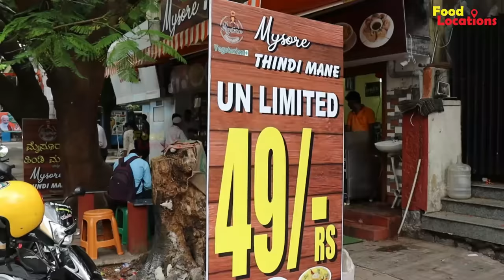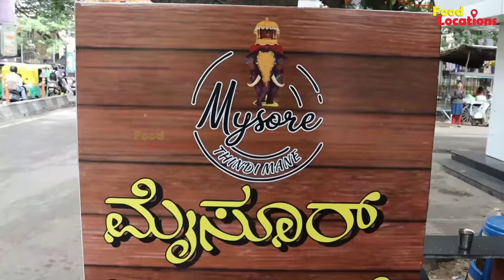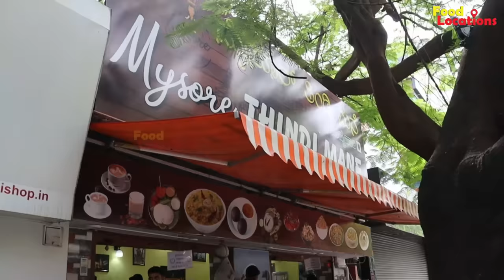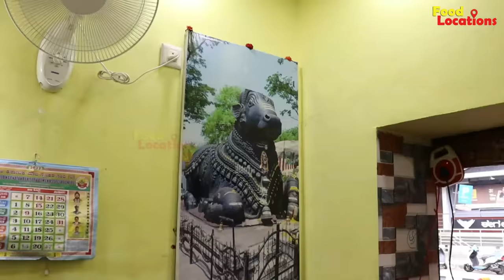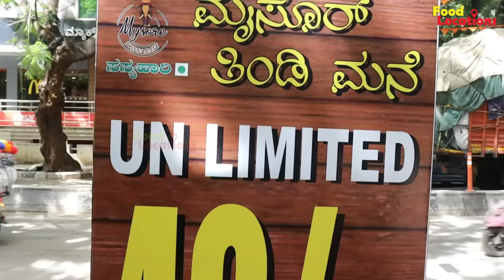ಕೇವಲ ರೂ.49/- ಕ್ಕೆ ಅನ್ಲಿಮಿಟೆಡ್ | Unlimited Tiffin | Unlimited Meals | Mysore Thindi Mane | Bengaluru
Place: Mysore Thindi Mane
203E, 1st Main Rd, opp. MacDonalds club Roda,
SBI Staff Colony, Hoshalli Extension,
RPC Layout, Vijayanagar,

Tiffin: Rs.49/- Unlimited
Meals: Rs.49/- Unlimited
🎬CREDITS:
SUPPORTER » ARYAN